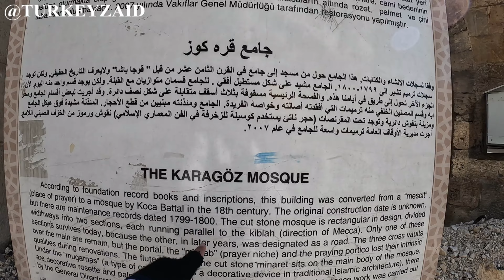Thousands dead in turkey ! erthquake 7.8 magnitude ! Rescue indian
Thousands dead in turkey ! erthquake 7.8 magnitude ! Rescue indian   @turkeyzaid   @ArbaazVlogs ​

Hello I am mohammad zaid here I am in turkey exploring the best out of it.